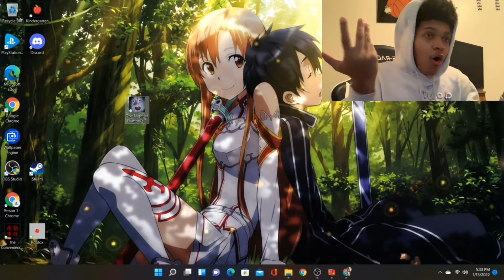I TOOK ELMO'S BALSAMIC VINEGAR AND HE TRIED TO KILL ME (3RG )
I took elmos balsamic vinegar and he tries to kill me

Hey my name Deandre Aka Cloudydre I’m just a boy with a dream to make videos for people like me. I’m not looking for fame or anything with this channel , I want to build a community of weird goofy and quirky people like me . I make videos because I love making them , Some day I hope to become someone positive to look up too and you guys can relax and confine in :) .I believe we can do anything in this world , don’t be afraid to chase your dreams we have little time on this planet . Might as well use it to do what you like . I appreciate every single view , like and sub thank you for your support . Stay blessed , Stay Peaceful and STAY CLOUDY
Philippians 4:13

PSN: Cloudydre